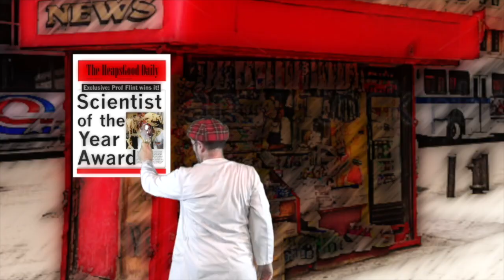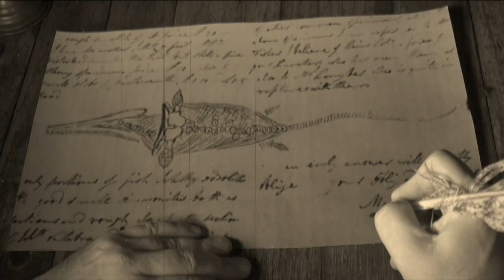Professor Flint on writing and singing dino-tunes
Join Professor Flint as he plays a few of his favourite dino tunes, while discussing the idea behind each song, and some other fascinating insights.

Be sure to have your dancing shoes ready, and your voices on song, for this fascinating musical adventure, and journey into the world of art and science. It also includes a brand new tune live from his recording studio! 😲

Suitable for all ages, from young humans wanting to sing and dance, to older humans wanting an insight into the Prof's unique form of science communication.

You can find the Prof's tunes on...

And all the usual download and streaming services.